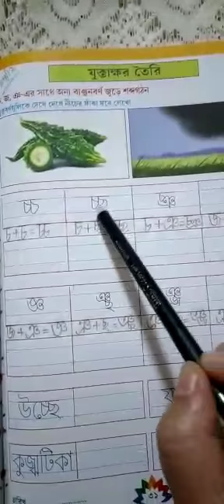Class 2 Bengali Handwriting Book Work Part 2